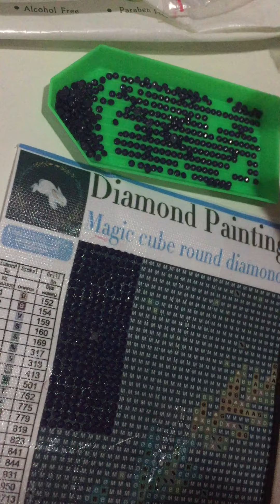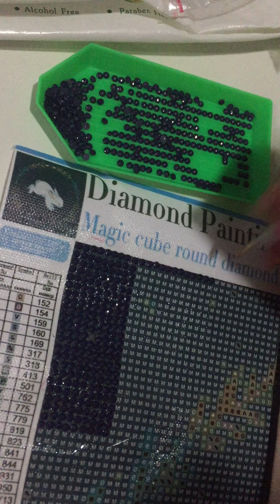Asrm diamond painting #1 diamondpinting